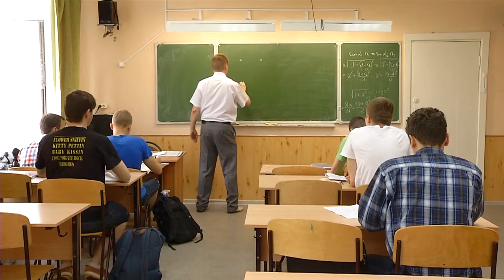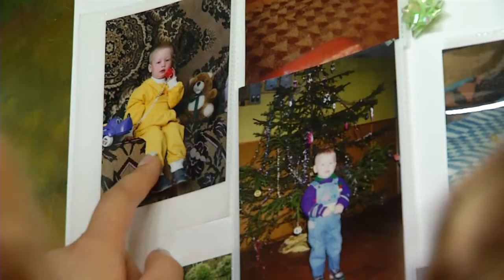Чему научились школьники к выпускному